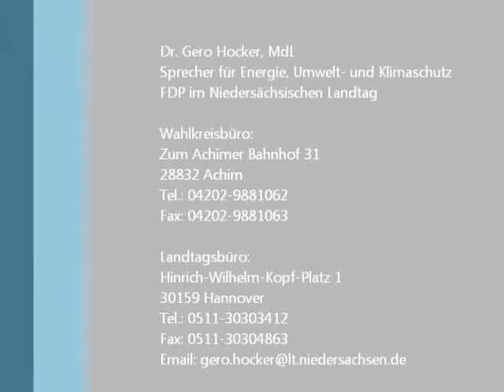Energieforschung und Speichertechnologie voranbringen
Dr. Gero Hocker (FDP) im Niedersächsischen Landtag am 07. Dezember 2012.